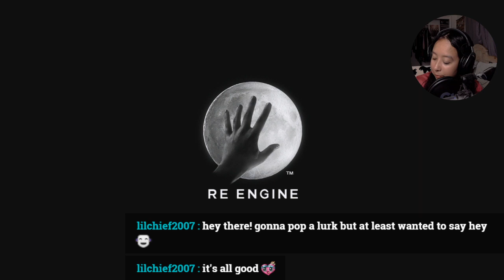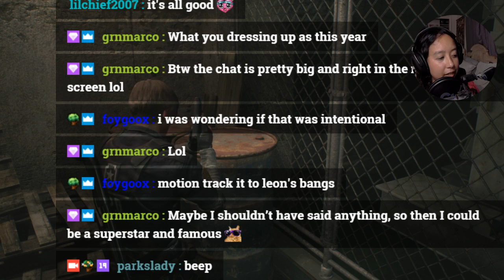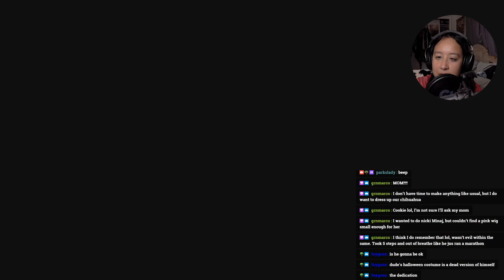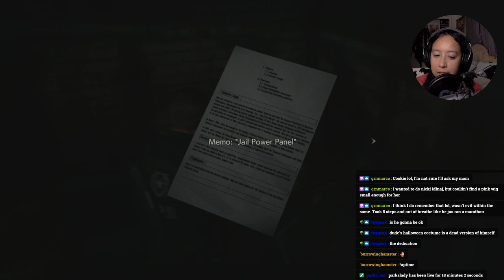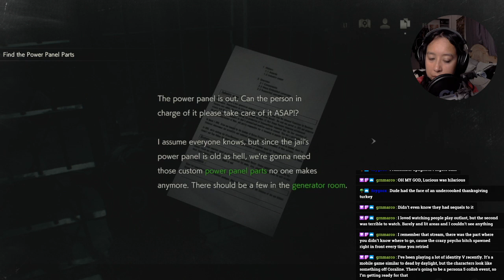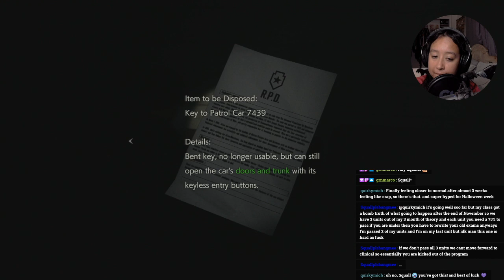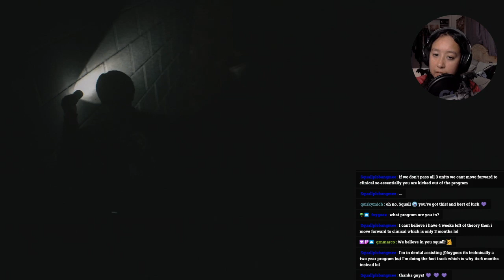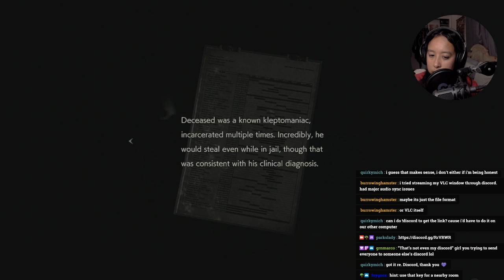[PS4] [1st] Leon Route A Day 3!